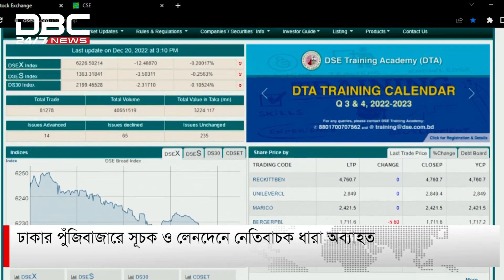ঢাকার পুঁজিবাজারে সূচক ও লেনদেনে নেতিবাচক ধারা অব্যাহত